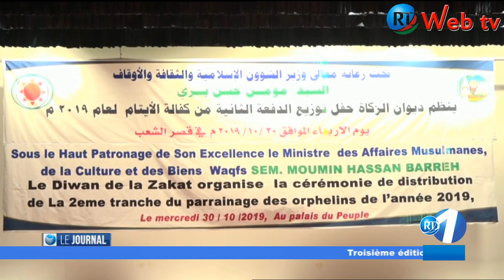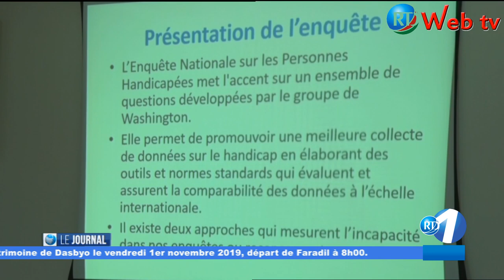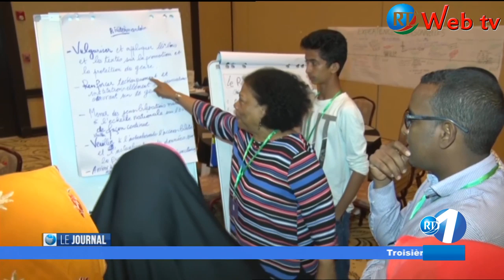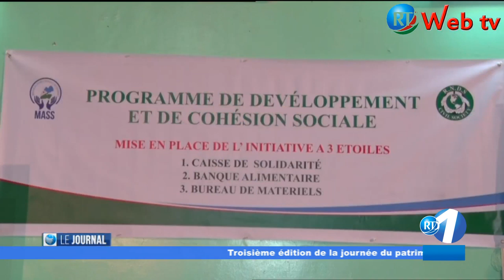RTD : Journal Francais du 30/10/2019